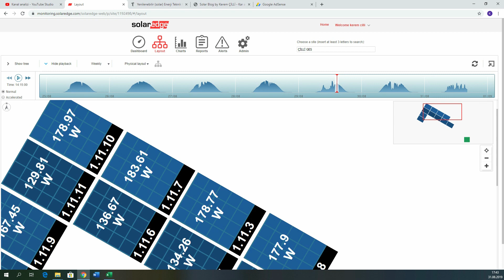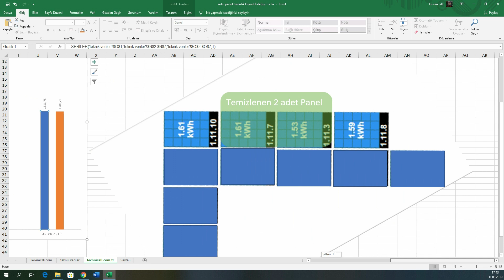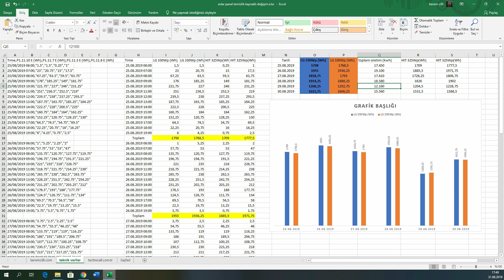solar panel temizlik ve performans verim artışı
solar panelleri temiz tutmak daha fazla enerji üretmenizi sağlar. Farklı yerlerde kurulu paneller farklı oranlarda tozlanabilir. Bu da elektrik üretimini az da olsa düşürür. solar panellerde verim en önemli parametredir. Temizlik yaparak güneş panelinizin performansını arttırın